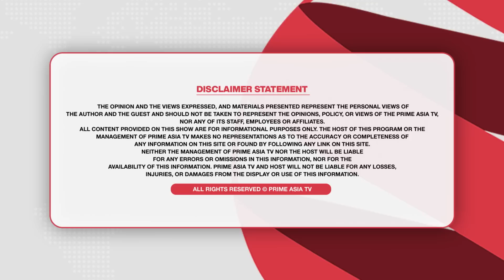Sidhu Moose Wala ਦਾ ਮੋਢਾ ਨਹੀਂ ਵਰਤਦਾ, Raja Warring ਵੱਲੋਂ ਧਮਾਕੇਦਾਰ ਖੁਲਾਸੇ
24 hours Local Punjabi Channel